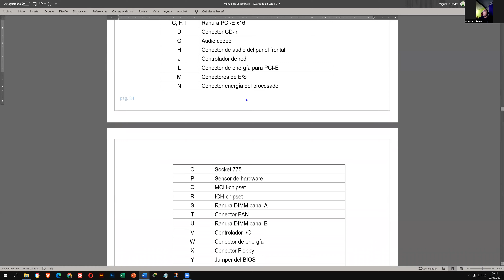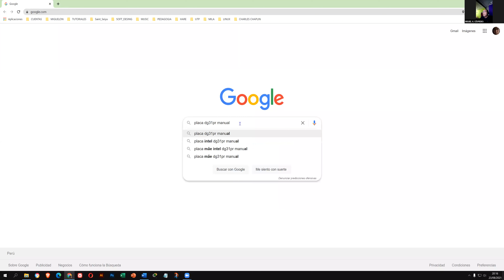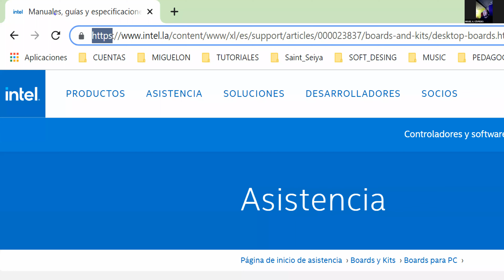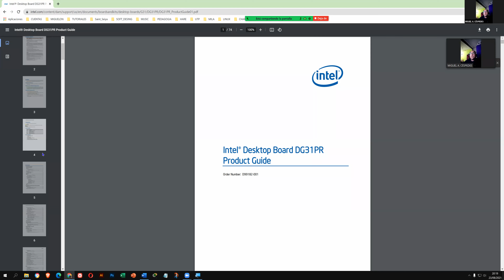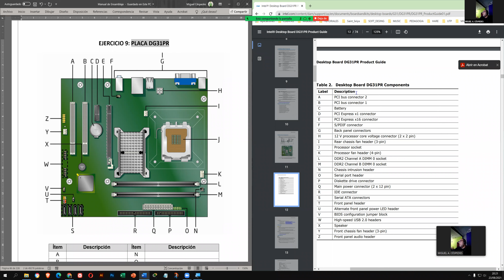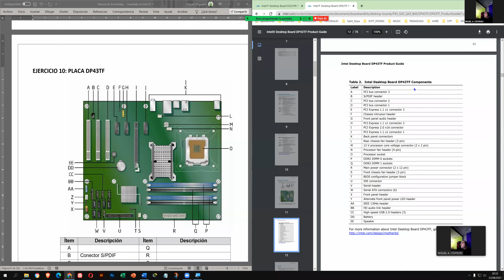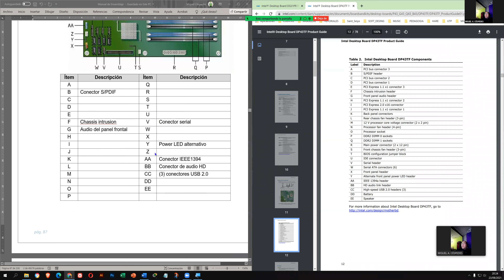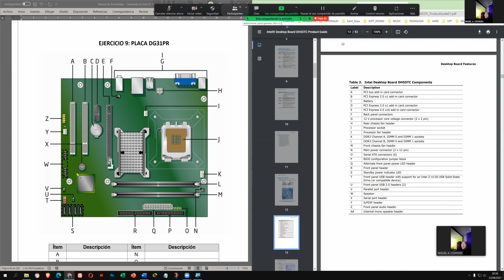CLASE _4 - MANTENIMIENTO DE EQUIPOS DE COMPUTO 2021 _ NOCHE